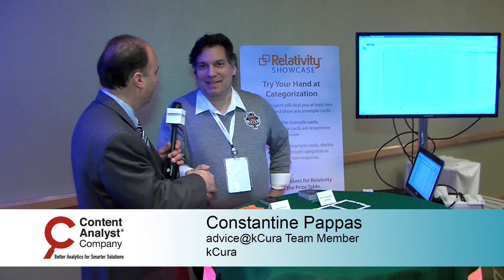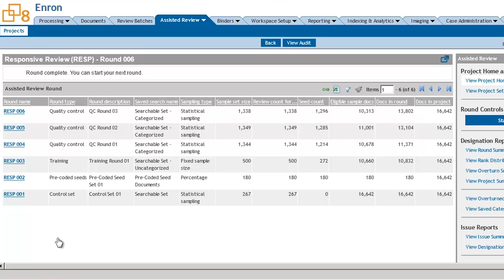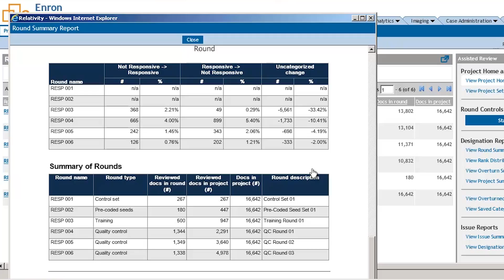Advanced Analytics in Relativity® from kCura®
Constantine Pappas, Advice Specialist at kCura®, discusses the advanced analytics capabilities integrated into their eDiscovery product Relativity®, including categorization, concept search and keyword expansion. kCura is also using a new feature developed by Content Analyst called SmartTrain™. Pappas takes us through a demo of an assisted review project which uses an analytics index powered by CAAT.